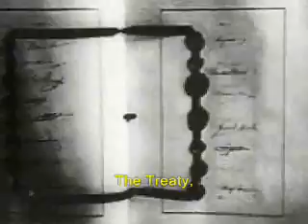Treaty of Versailles effects on Germany with subs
Short video from Troubled Century on the effect of Treaty of Versailles on Germany.